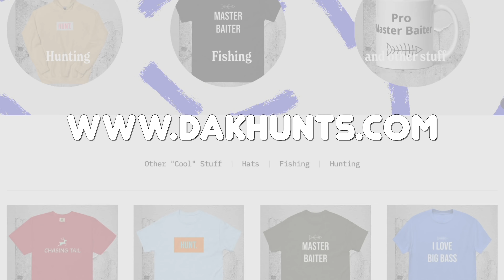CATCHING THE RAREST BASS!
I went bass fishing.

The goal was to catch a giant largemouth bass.

Day 1 I used soft plastics like worms, lizards, and creatures..
Day 2 used spinner baits, rooster tails, and topwater lures.
Day 3 I had a fishing competition with my sister. The loser has to eat a worm. Yee haw.